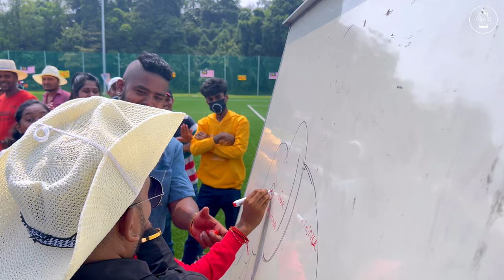මැලේසියා | අපේ අවුරුදු උත්සවය | Arena Sukan UKM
Mal Mal Sariya (මල් මල් සාරිය) by Sandalindu Duggannarala (Official Music Video)

Artist :- Sandalindu Duggannarala
Lyrics :- Wasantha Duggannarala Melody :- Sahan Ranwala
Music Composed & Mix by :- Thusith Niroshana | T-
Lab Studios

Chorus :- Dilum Niranjan
Pradeep Muthukudaarachchi
Tharuka Gunarathne

Flute Artists :- Supun Peiris
Eastern Drums :- Rehan Senadheera

Video Production :- Iraj Productions (PVT) LTD and
RalaCreations Productions Collaboration
Video Director :- Wasantha Duggannarala & Priyanga Ranasinghe
DOP :- Dasun Rajapaksha & Sagara De Silva
Editor :- Sagara De Silva
Behind the scenes :- Ashan Suraweera & Manoj
Rathnayake
Coordinator :- Bimod Kaushan
Art Director :- Waruna
Makeup :- Waruni Alponso
Hair :- Priyankara Salon
Beauty Care Partner :-
 Salon Priyasha Unisex –

Dancing Choreography :- Rasika Kothalawala
                                       Nisha Kothalawala
[Rasika Kothalawala Dancing School]

 / rasikakothalawala

Special Appearance :-
Sarath Kothalawala
Jayani Senanayake
Sahan Ranwala
Dharmapriya Dias
Gihan Fernando
Rasika Kothalawala
Nisha Kothalawala

Cast
Sandalindu Duggannarala
Malini Jayaweera
Ramithu Kothalawala
Ragana Kothalawala

Malindu Maduranga
Kavindu Gayantha
Pradeep Udaya
Namal Vedage
Kalana Kanishka
Lahiru Saminda
Ramesh Shehan
Thanuri Kothalawala
Ann Sathsarani
Maneesha Prabashwari
Jayani Sowis
Nihara Wijesinghe
Kavitha Udugamsooriya
Dulani Nathasha

Producer:- Saman Thanthirige

RalaCreations Team
Production Manager :- Chameera Sriman
                                        Sasmika Devmith
                                        Sandapini Duggannarala
Assistant Director :- Thilak Jayakody
                                Ashoka Weerasinghe
                                 Nalin Thalagala
Ralacreations.lk

Artist: centigradz
Lyrics: -

1,146,536 views Feb 8, 2018
Mal Osariya (මල් ඔසරිය) |  Dushan Jayathilake | Official Music Video | Sinhala Sindu | Sinhala Songs

"Mal Osariya" is a song by Sri Lankan artist Dushan Jayathilake.Dushan's rich and soulful vocals convey the depth of the emotions being expressed in the song, making it a touching and memorable listen.

831,367 views Apr 13, 2022
ඔබ සැමට සුබ අලුත් අවුරුද්දක් වේවා! @CENTIGRADZlive

Song : ආල පුරන්නට | Ala purannata | Sinhala Awrudu songs
Artist : Ishan Lantra , Eranga UG ,Shashika Nisansala | Centigradz
Lyrics : Chanaka Jayasekara
Melody & Music : Thusith Niroshana
DOP : Nick Leoz

~ Follow "Oak N Lily" to bring smiles to you and your loved ones!

Me Aurudu kale : මේ අවුරුදු කාලේ
Artist - lionel ranwal